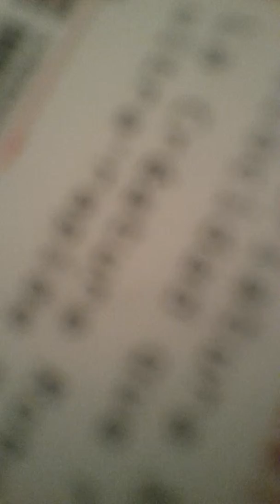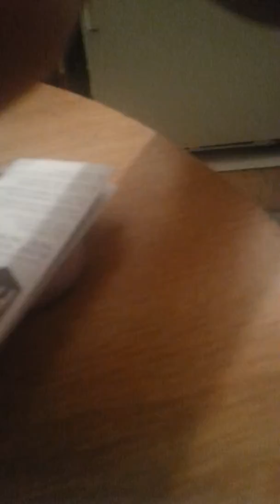Hexbug Ant Review